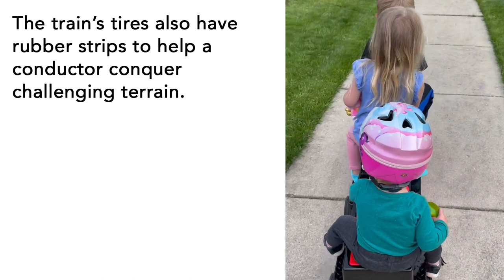The Hammacher Schlemmer Three Passenger Electric Ride On Train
Learn more about The Hammacher Schlemmer Three Passenger Electric Ride On Train
This is the ride on train from Hammacher Schlemmer that makes chuffing sounds and carries three pint-sized passengers. The 12-volt battery-powered vehicle reaches a max speed of 3 mph when a child applies his or her foot to the pedal and has a directional button that provides forward/backward movement. It has a front steering wheel, working headlight, and makes realistic whistling and chuffing sounds. The train’s tires also have rubber strips to help a conductor conquer challenging terrain. A full charge via AC provides up to two hours of power. Supports two riders in the locomotive and one rider in the caboose (up to 132 lbs. total). Assembly required.